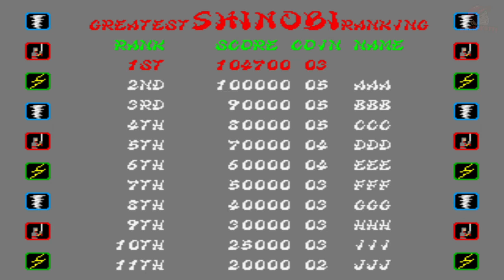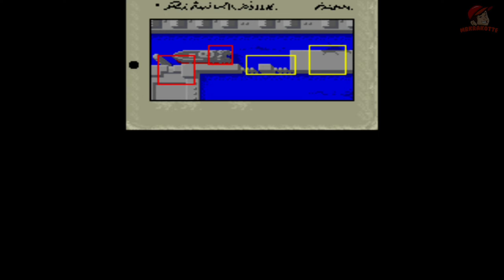SEGA VINTAGE COLLECTION SHINOBI - GAMEPLAY XBOX FR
Titre de la vidéos : sega vintage collection shinobi - gameplay xbox fr